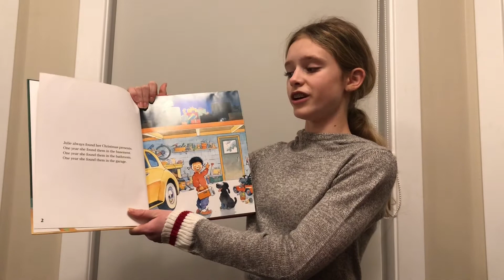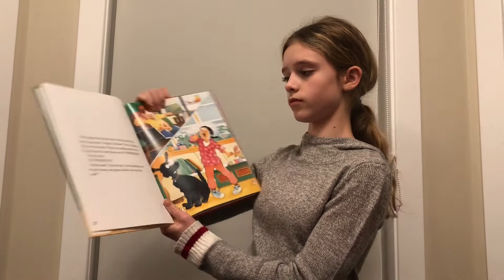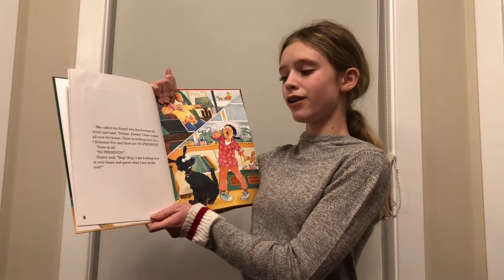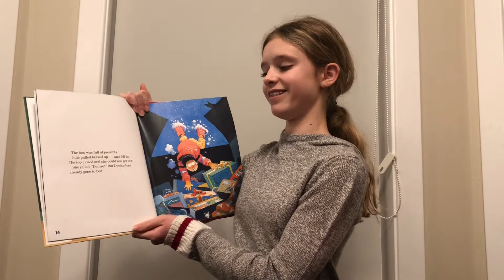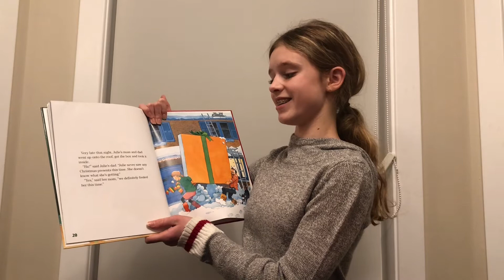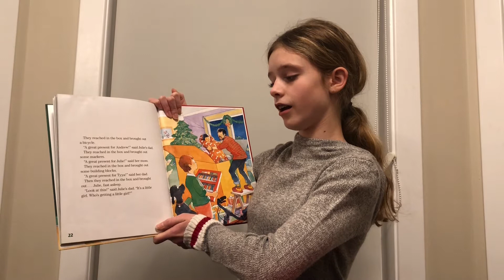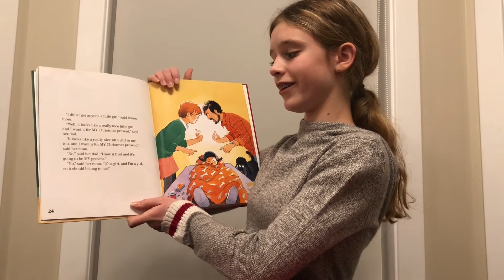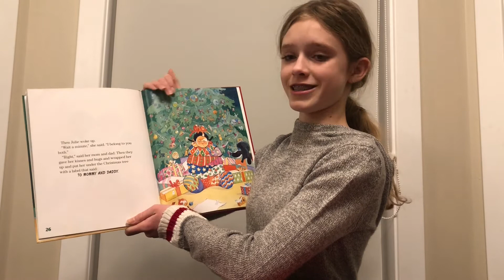Abigail reads Finding Christmas for yegSpark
Finding Christmas is a zany tale by Robert Munsch and Michael Martchenko. Sign up at yegspark.ca to make your own video for our Christmas playlist for the kids of Catholic Social Services, or for anyone who loves a good story.